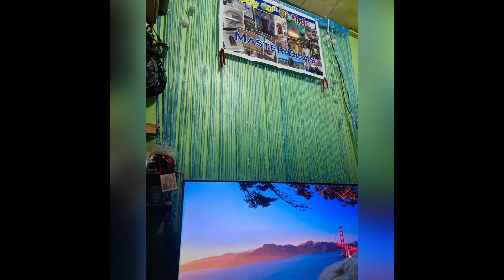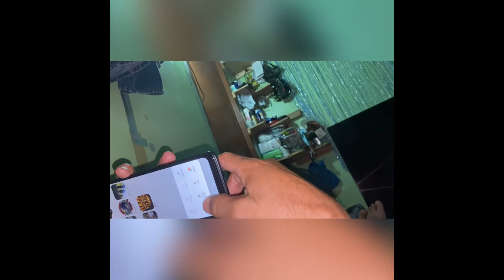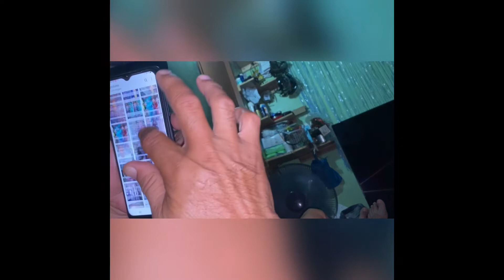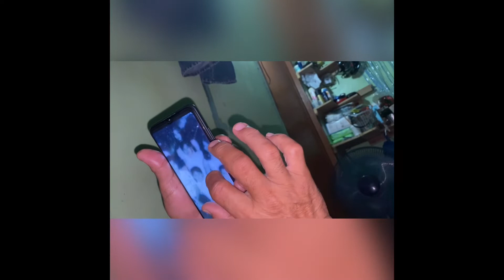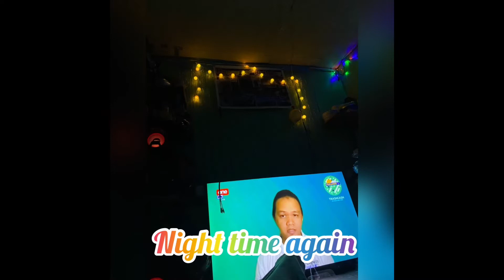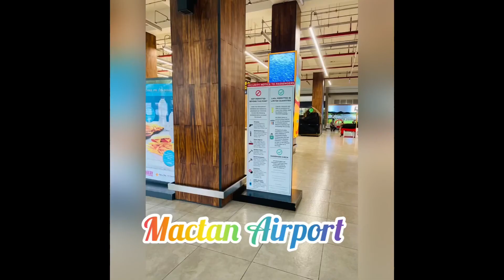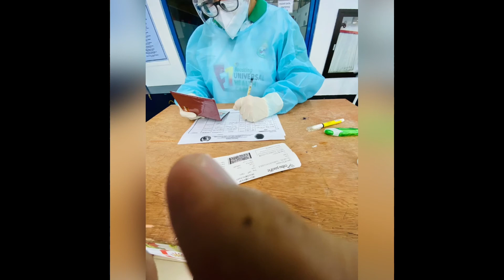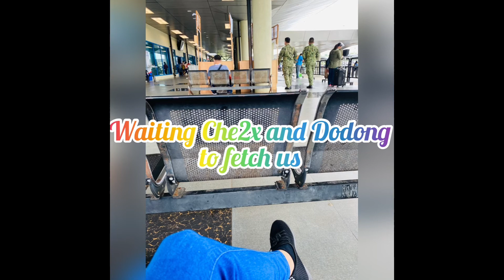Scenes after birthday celebration/ Our kind of 2021 JOurney Cebu to CdoC/Santa Claus/Jason And Raisa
This video was all about after the 60th birthday of papa,2021, and a travel backed from cebu province where papa lives to cagayan de oro city with my sibling, jean2x.
It shows here in the video how simple we are and how we live as a family even we are living separately but as long as we have each other we are always happy.
The celebrant gave surprises too for us.

And with God, we thank him for all the blessings we have received and about to receive and for the great health as always.

See u on our next vlog!

happiest birthday
60th birthday